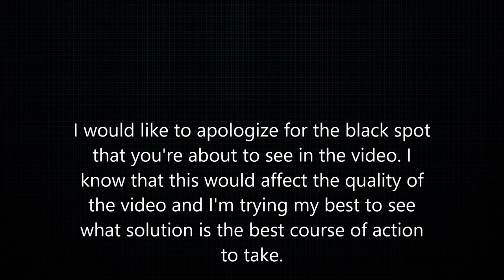Argyle International: Inter Caribbean ATR 72-500 - VQ-THW